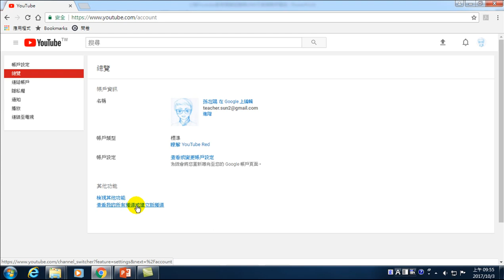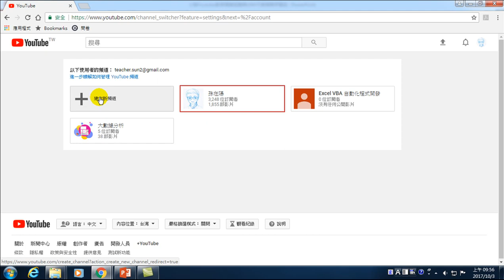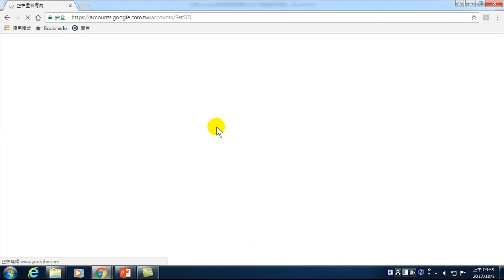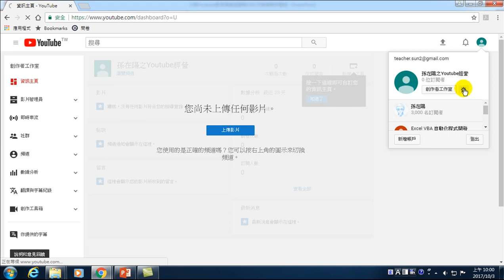07.如何在Youtube建立新頻道,打造自己的品牌